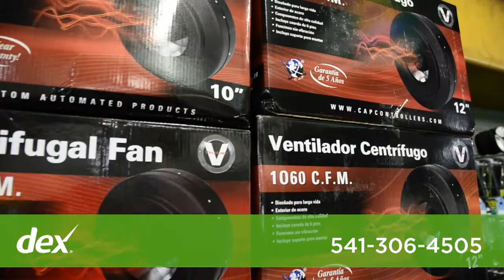Green Leaf Garden Center